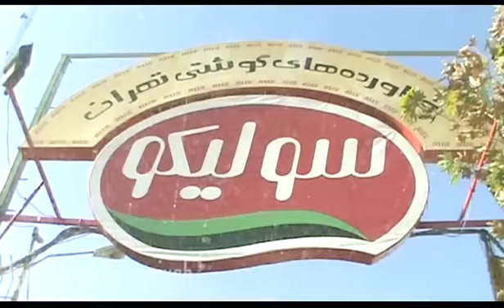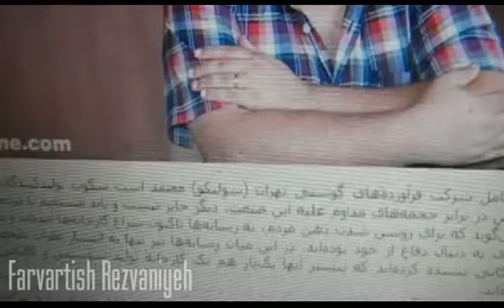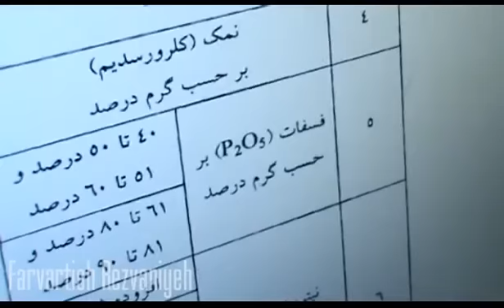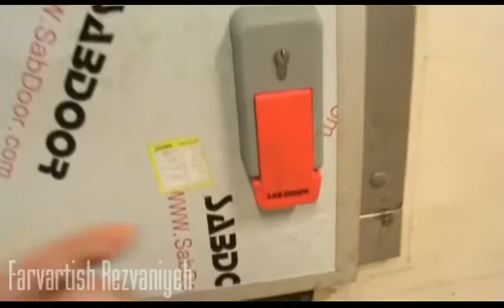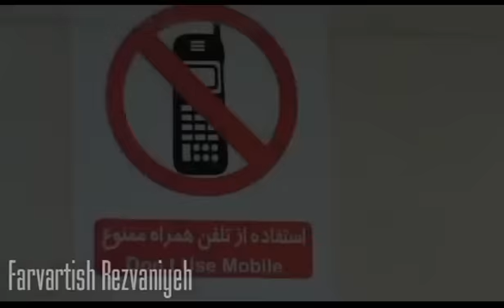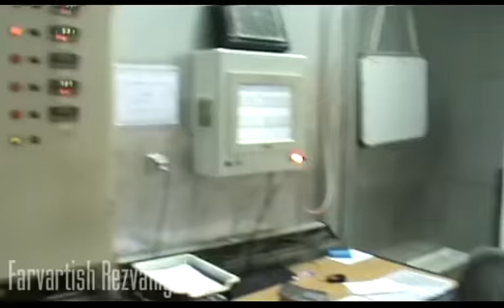How It`s Made Persian Sausage خط تولید کارخانه سوسیس و کالباس ایرانی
من فرورتیش رضوانیه هستم و در سال ۱۳۹۳ توانستم از خط تولید سوسیس و کالباس در کارخانه سولیکو کاله یک گزارش مستند تهیه کنم.

In this video, just for once, you can see the major parts of an authentic sausage factory to see know several important facts about this industry.